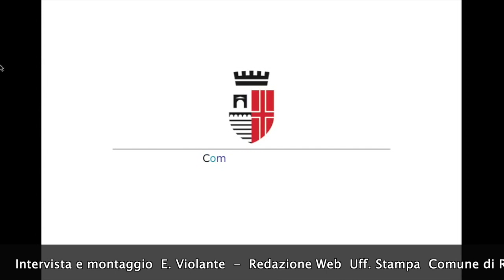Il ritorno della Madonna Diotallevi - le interviste al Sindaco e all'Ass.re alla Cultura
Raffaello a Rimini, il ritorno della Madonna Diotallevi nelle Sale del Museo della Città fino al 10 gennaio